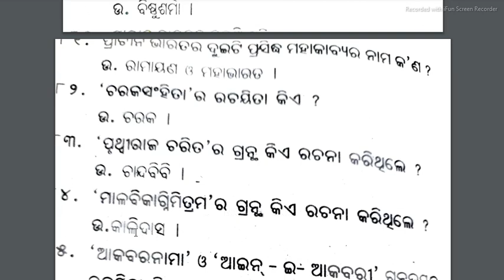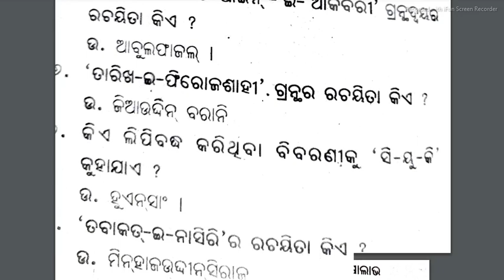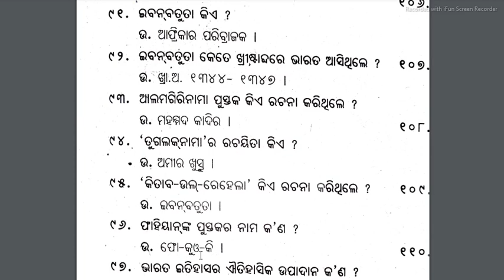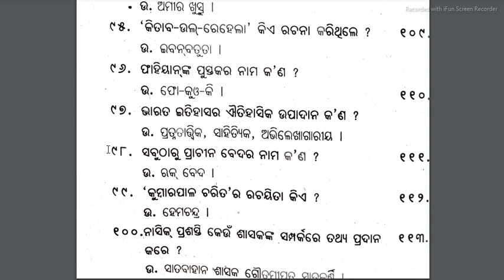plus two 2nd year history mcq | unit-1